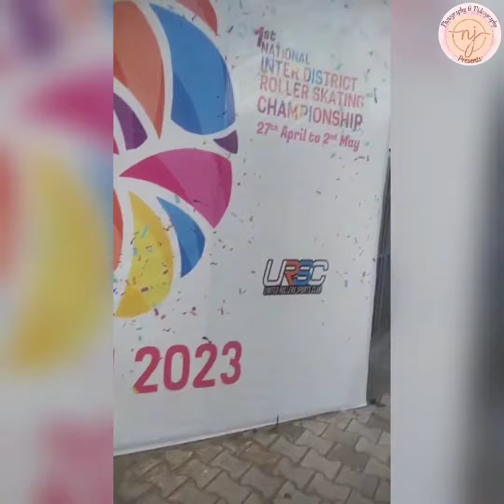Skating (Part 2)Detailed Video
❤️Taksh Bharat Mehta
National Championship
Gold 🏅 Medalist❤️

Proud Of You Taksh
Keep Growing 💯